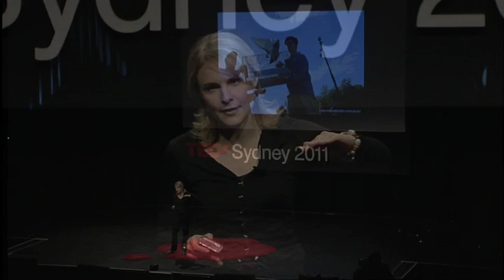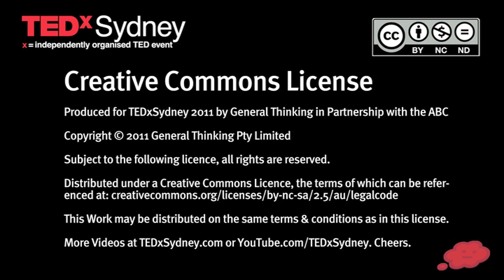TEDxSydney - Johanna Featherstone - Transformation by Poetry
Johanna established The Red Room Company in 2003. Her poetry has featured in journals such as Quadrant, and the Best Australian Poems. Her chapbook Felt was published in 2010, by Vagabond Press.

Johanna is a research associate with The University of Western Sydney and an honorary associate of The University of Sydney's School of Letters Arts and Media. Johanna received a fellowship from the St James Ethics Center in 2008.

For many years Johanna wrote a horoscope column for The Chaser newspaper and continues to work as a Fortune Teller, by personal request.